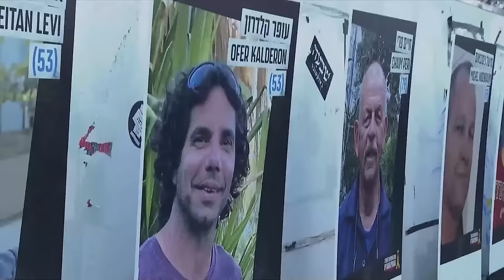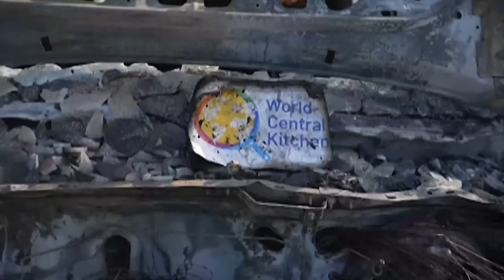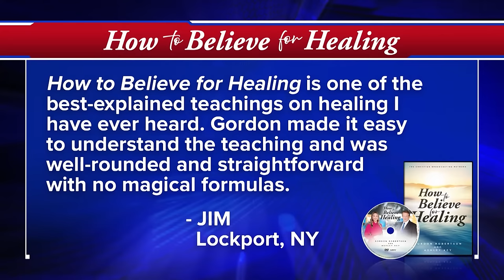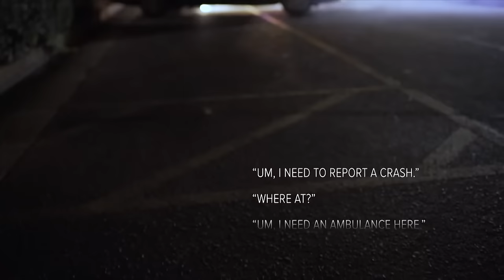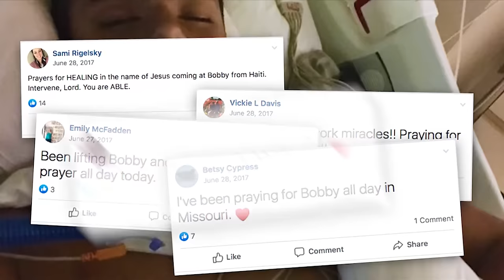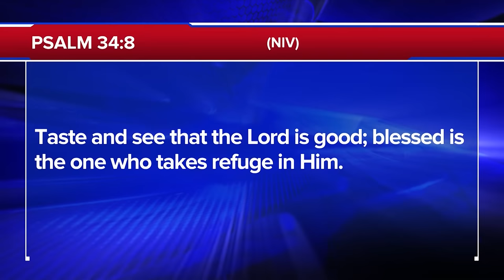Israel Makes A Surprising Move In Gaza | The 700 Club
0:00 - Introduction
00:01 - Open
00:31 - CBN News
13:06 - Eagle Pass Firefighters
21:05 - CBN Sports: Final Four Ministry
27:39 - News Break
29:08 - Operation Blessing: Myos Cleft Palate
33:06 -  Answer-to-Prayer: Bobby Asa
44:50 - Out

A teenage driver is t-boned, and the crash is so severe that EMT’s find him in the backseat. Watch a young man beat the odds. Plus, CBN Sports gets you an all-access pass to tonight’s college basketball finale on today’s 700 Club.